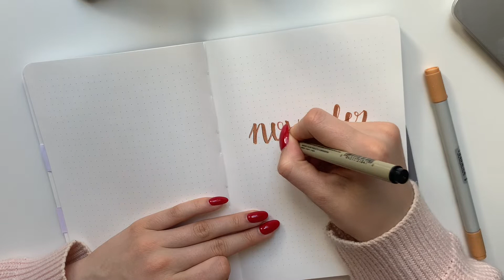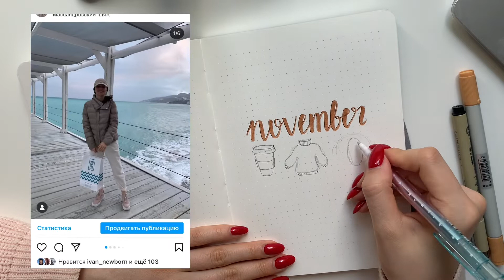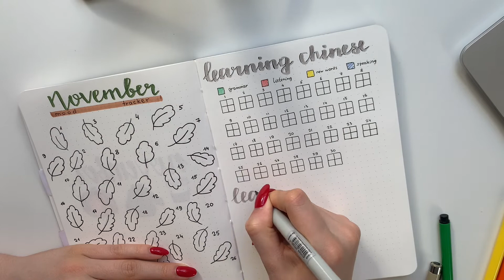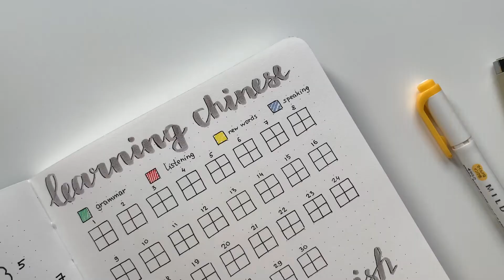BULLET JOURNAL: НОЯБРЬ 2021// Планируй со мной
Привет! Рада видеть тебя на моем канале 💫 В этом видео я оформляю первые развороты на ноябрь.

✨FAQ✨
- сколько тебе лет? 20
- где ты живешь? Москва
- где ты учишься? ВШЭ
- на какой ты специальности? Востоковедение
- на что снимаешь? iPhone XS
- где монтируешь видео? iMovie